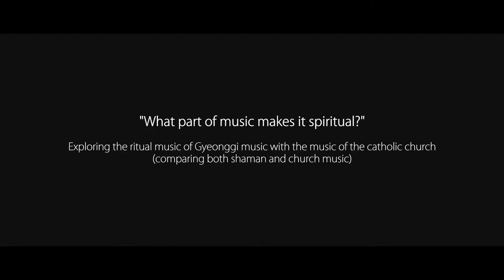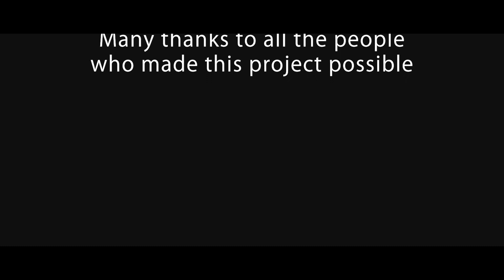0086 15 08 17 VIDEO Dami Rehearsal Final Video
Full performance of "The way" performed at SOAS university of London on the 18th of September 2017.